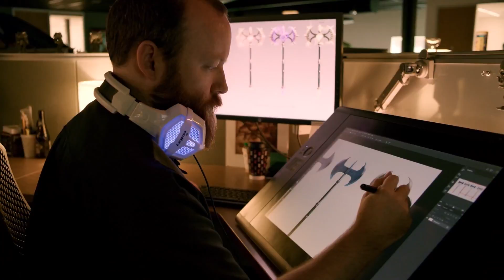New World - What is This Game Even Trying to Be? (NEW DEV BLOG DISCUSSION)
SOCIALS